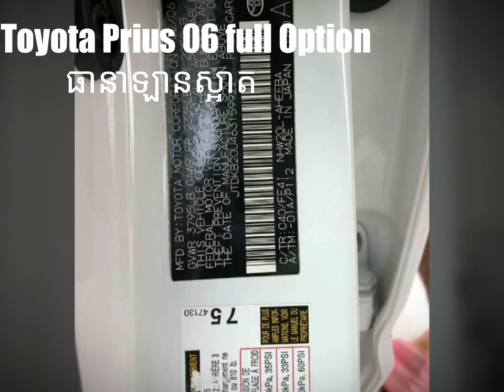🚗Toyota Prius 06 full Option ធានាឡានស្អាត​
👉🏻ខាងក្នុងលឿង​ ស្លាកលេខខ្ពស់កប់​
👉🏻 ម៉ាសុីនប្រអប់លេខ​ អាគុយនៅម៉ាអែម​ តម្លៃ​ 13###$
👉🏻មកមេីលបានឡានស្អាត
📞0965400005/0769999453